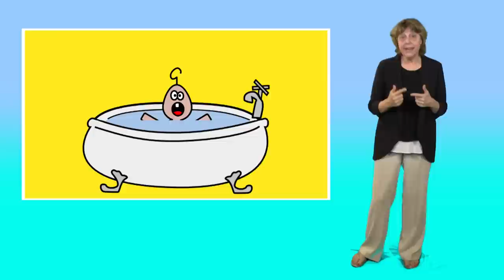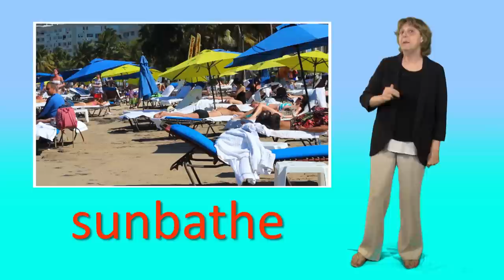Bath and Bathe: Learn English With Simple English Videos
What's the difference between 'bath' and 'bathe'? Learn how we use these English words and how we describe washing ourselves in this vocabulary video lesson. Also learn about a British and American English difference and the idiom 'throw the baby out with the bathwater'.

We would like to say a HUGE thank you to Special Agent Awesome for appearing in this video.